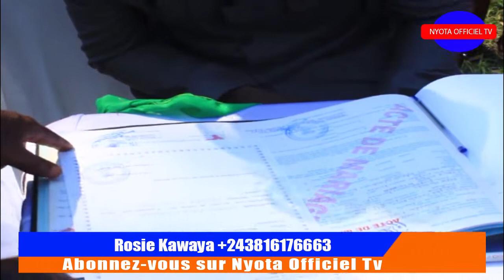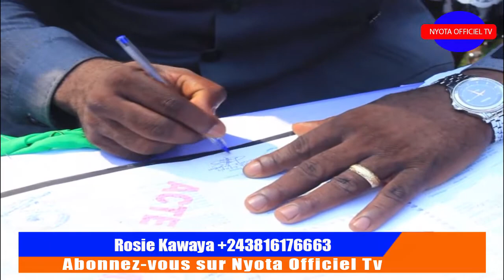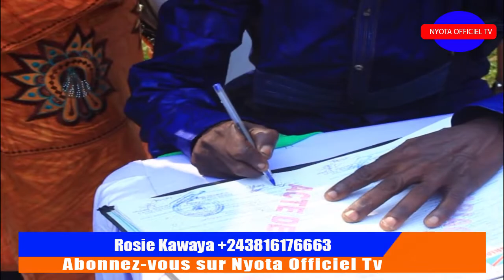MARIAGE CIVILE YA LITEYA KANDA MAMAN BOKILO ALELI NA MARIAGE YA MUANA NAYE